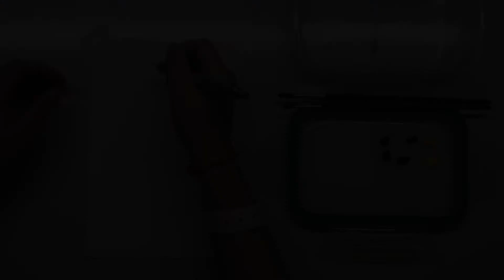How I paint lemons | Watercolour lemons painting (beginner)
In this video, I will show you how I paint lemons with watercolour paint.

Materials used:
Watercolour paint ➩ American Crafts Vicki Boutin Watercolor Set
Watercolour paper ➩ Mead Académie Watercolor Pad
Paintbrushes ➩ Pentel

FAQ:
Name? Andrea